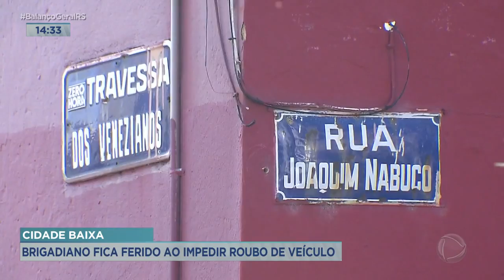Cidade Baixa: Brigadiano fica ferido ao impedir roubo de veículo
Um policial militar foi baleado ao impedir roubo de veículo no bairro Cidade Baixa, em Porto Alegre. Foi na rua Joaquim Nabuco. Dois bandidos renderam um motorista. O brigadiano, de 31 anos, à paisana, passava pelo local e visualizou a situação.